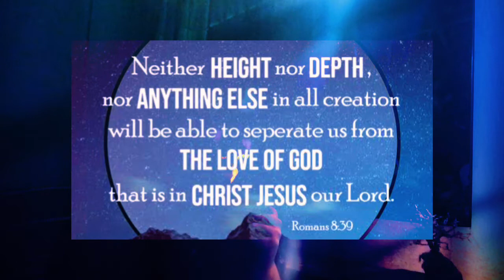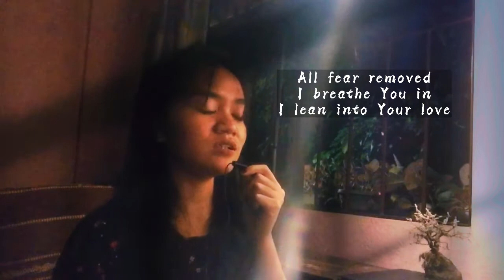Sinking Deep - Hillsong Y&F | COVER with Lyrics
The idea of this song was sinking deep into God's presence.

Being awake in His presence. Because of what He's done for us, we're now aware of who He is to us.

This song describes what it’s like to be in God's presence. Feeling wide awake, drawn by God's grace, and stirred to change and do things.

Oh hiii! The name's Millen,

✰ S O C I A L I Z E ✰